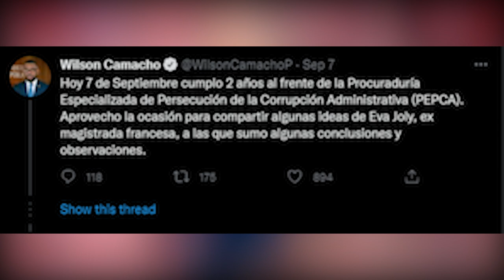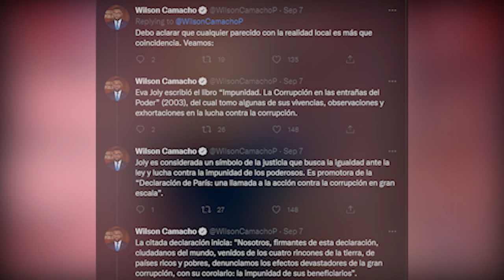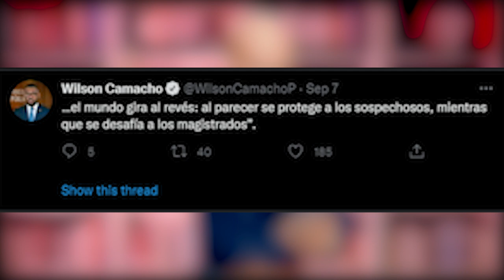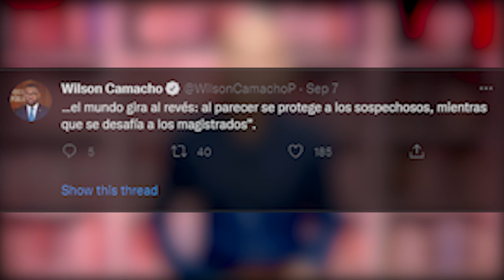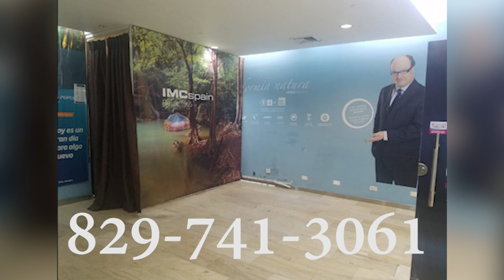Le Salió Respondón! Miriam Germán Le Da Un Boche Y Miren Como Wilson Camacho Le Responde!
La armonía y la paz brillan por su ausencia en cierta importante institución que tiene en sus manos los destinos de la Justicia en República Dominicana!